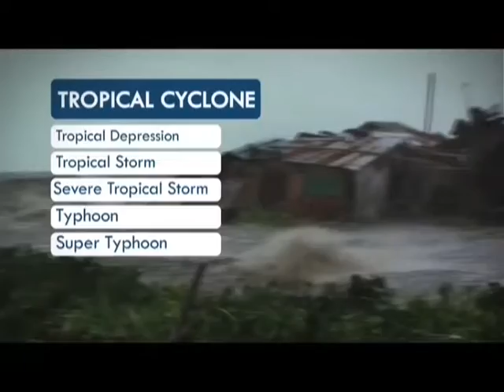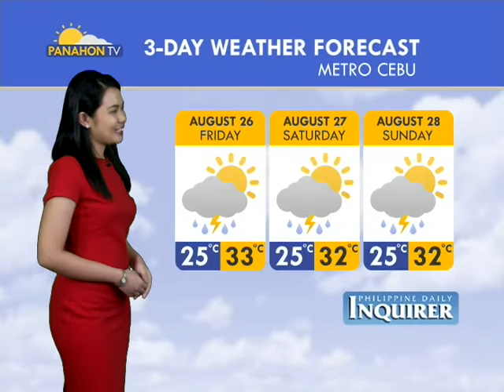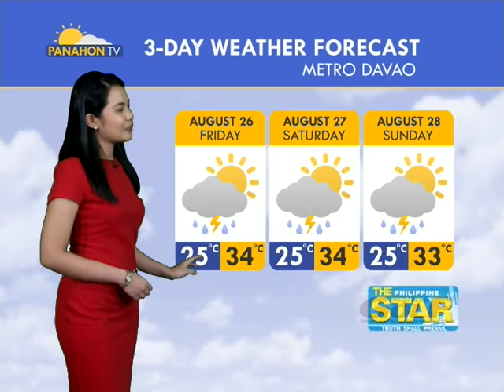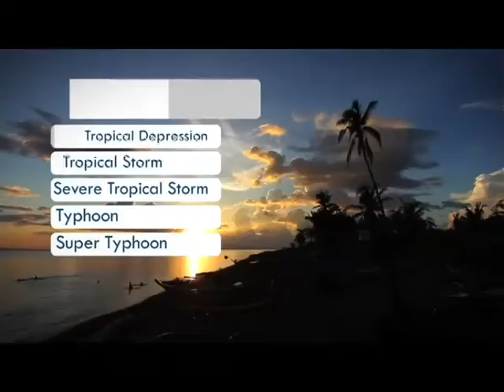Panahon.TV | August 25, 2016, 5:00AM (Part 3)